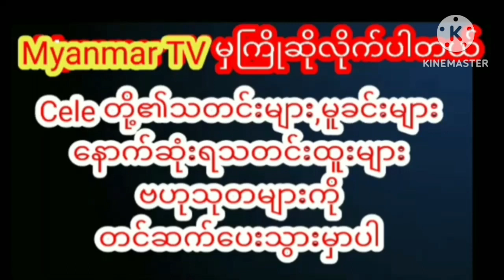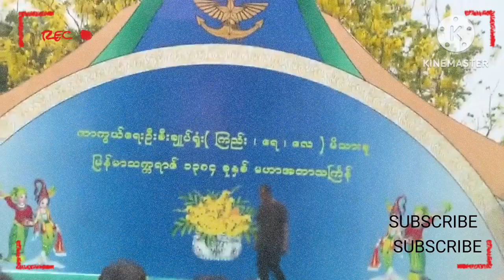သိန်း၂၅၀၀ ဖြင့်ဝရံထုတ်လည်းဂရုမစိုက်ဘူးဆိုတဲ့ယုန်လေးcelebrity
သိန်း၂၅၀၀ ဖြင့်ဝရံထုတ်လည်းဂရုမစိုက်ဘူးဆိုတဲ့ယုန်လေး myanmargmyanmar